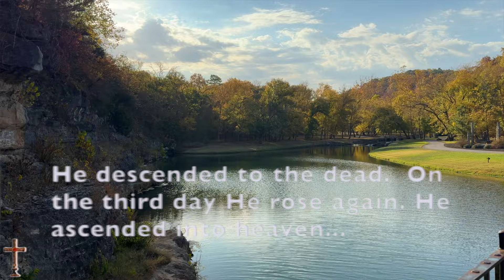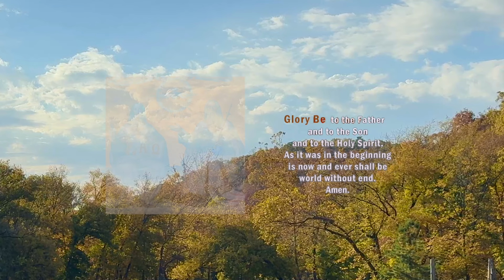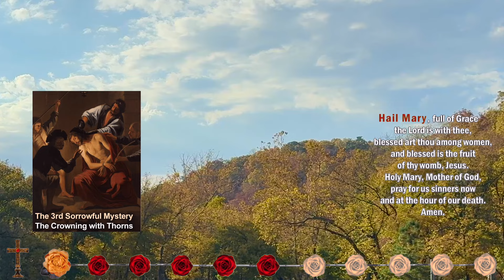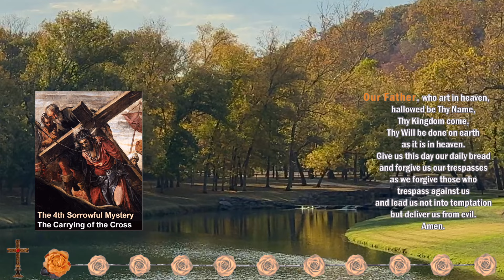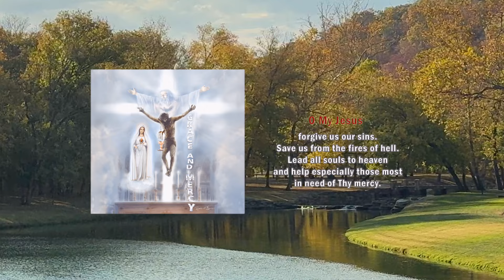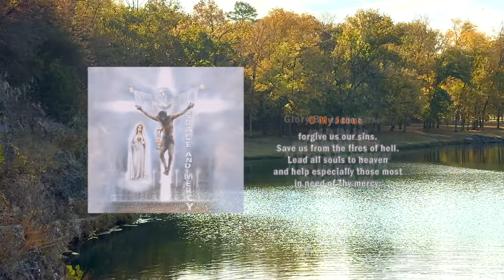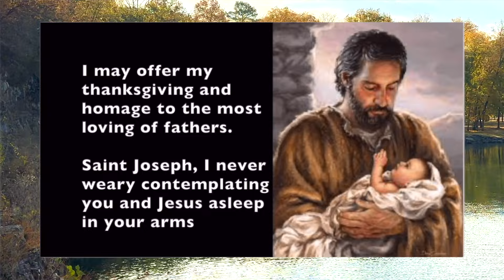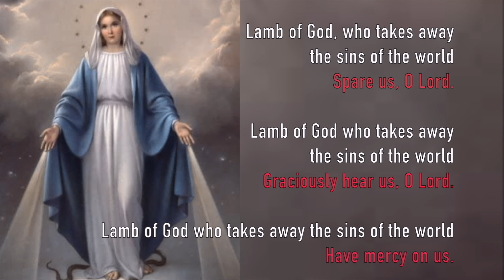TODAY HOLY ROSARY Friday 🙏 Sorrowful Mysteries Rosary, Fall Scene of Dogwood Canyon, Branson, MO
Sorrowful Mysteries of the Daily Holy Rosary for Friday and Tuesday with scenery from Dogwood Canyon, Branson, MO. A calming, relaxing scenic rosary for peaceful meditation and Catholic prayer.Contemplate the Sorrowful Mysteries and pray the Rosary every day in honor of Our Lady of the Rosary to obtain peace in the world. The Holy Rosary, a powerful and important devotion, is prayed while meditating on the story of our salvation and the events in the life of our Lord Jesus Christ.

The Sorrowful Mysteries prayed on Friday and Tuesday are:
The SCOURGING at the PILAR
The CRUCIFIXION

These rosaries are NOT auto generated in any way or form by AI.  I actually speak EVERY WORD and DESIGN EVERY PICTURE myself.  Thank you for praying with and supporting humans.

Have your intentions mentioned in an upcoming rosary TWO WAYS:
OR
2.

00:00 Today's Rosary - The Sorrowful Mysteries
00:11 Opening Prayers
02:59 1️⃣ The Agony in the Garden
06:27 2️⃣ The Scourging at the Pillar
09:55 3️⃣ The Crowning with Thorns
13:22 4️⃣ The Carrying of the Cross
16:51 5️⃣ The Crucifixion
20:40 - Hail Holy Queen & End Prayers
24:35 - Litany of the Blessed Virgin Mary